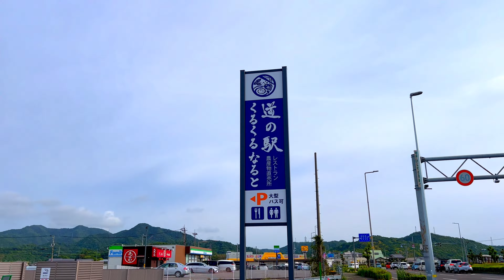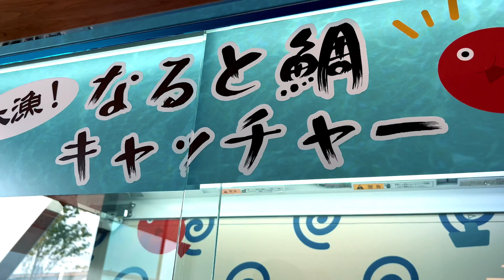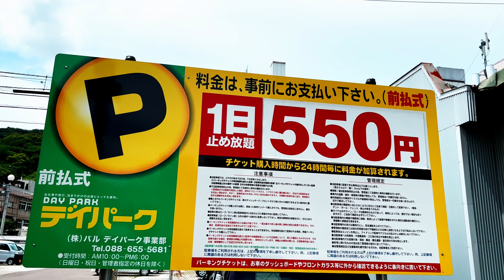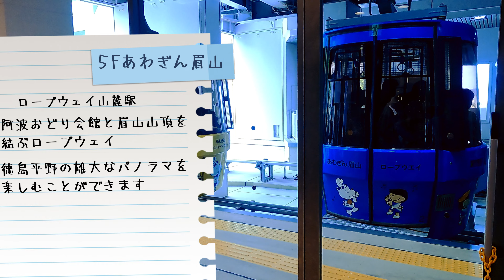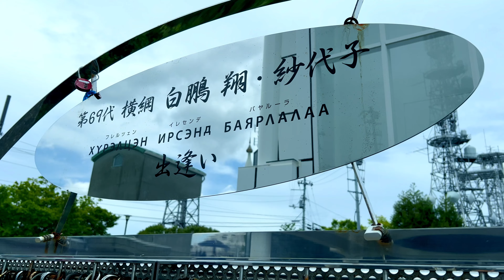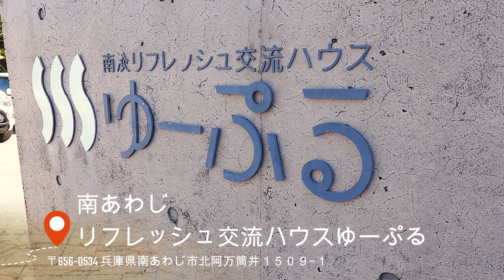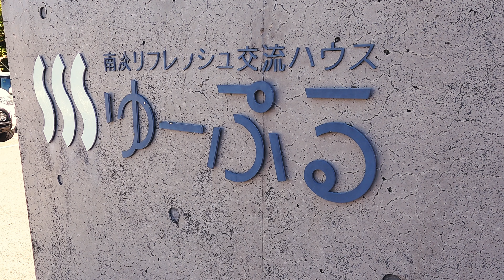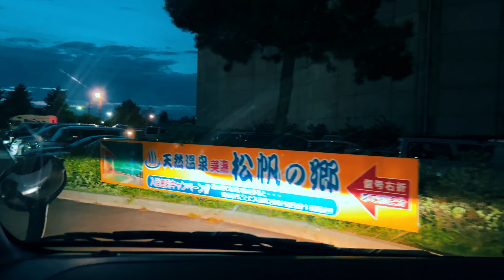【四国・車中泊】阿波の伝統文化/徳島代表ご当地グルメ徳島ラーメンを堪能/家族旅♪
ハイエースのキャンピングカー仕様で旅をする家族です！
四国旅の続きになります！
GWの連休を使って！香川県と徳島県に行ってきました！
今回の動画は阿波の伝統文化、阿波おどりを家族で体験し
徳島県のご当地ラーメンを食べてきました！
愛媛、高知は残念ながら時間がなく、行くことはできませんでしたが、
また次回、行けるきっかけができたので！楽しみがまたひとつ増えました😀

行った場所↓
・道の駅 くるくるなると
・阿波おどり会館
・中華そば いのたに 本店
・道の駅うずしお inうずまちテラス
・南あわじリフレッシュ交流ハウスゆーぷる
・道の駅 あわじ